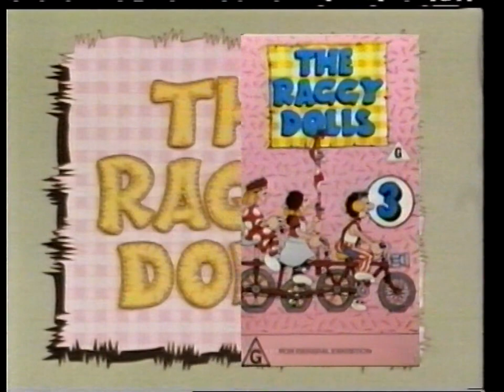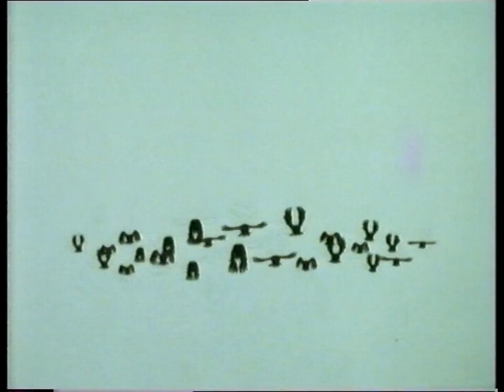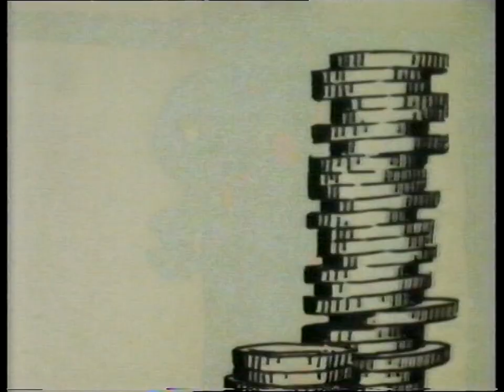The Raggy Dolls - Volume 2 (Castle Vision Australasia VHS Release) | 50p